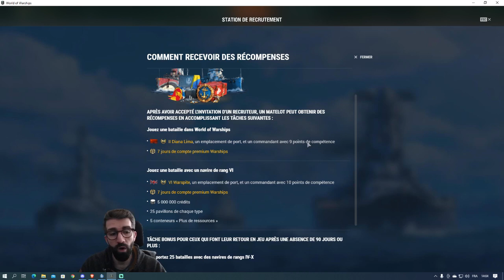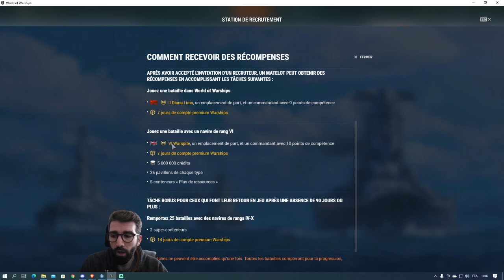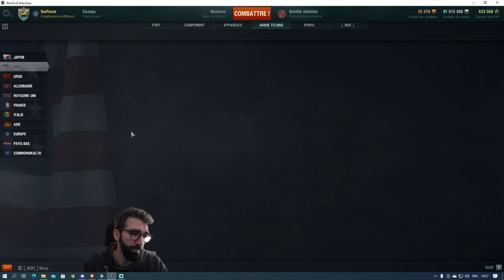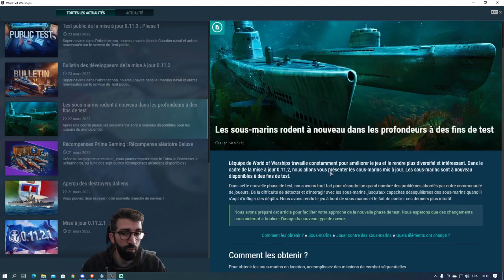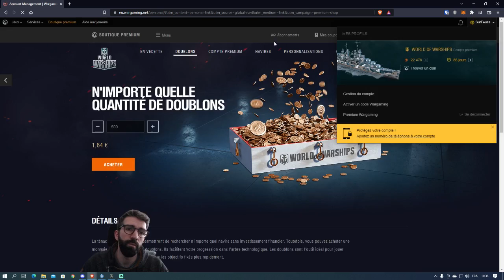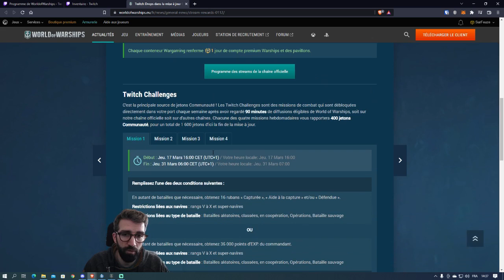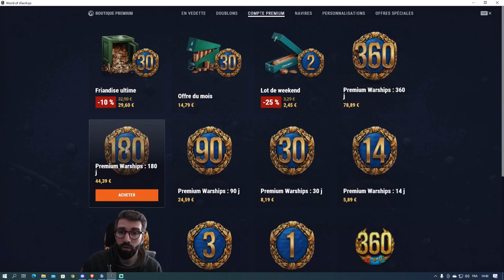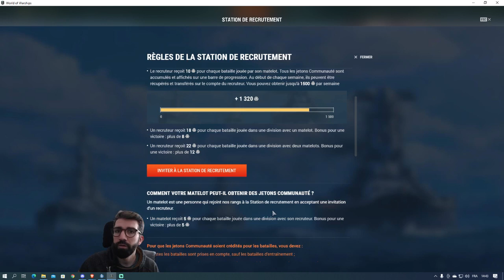TUTO ULTIME Meilleur démarrage. Les erreurs qui coutes cher. World of Warships FR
01:41 Parrainage Bonus étape
09:48 Lien de parrainage
11:55 Autres bonus de Parrainage
12:21 Erreurs à ne pas faire 1
12:42 Choix des navires
27:53 Astuces pour gagner des cadeaux en jeu actualité
30:24 Erreurs à ne pas faire 2
34:00 Astuces pour gagner des cadeaux en jeu lier compte + regarder live
37:18 Quoi acheter si vous aimez le jeu + Bonus du Premium
💜Soutenir SurFeurs et ma chaine. Merci💜